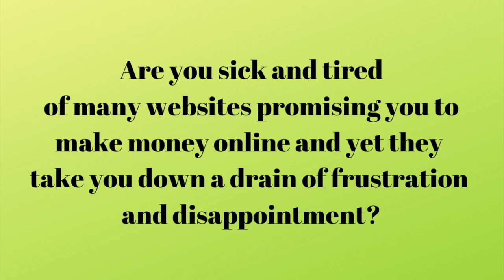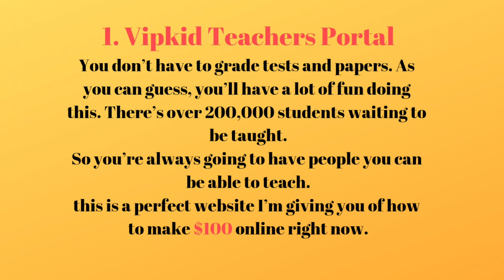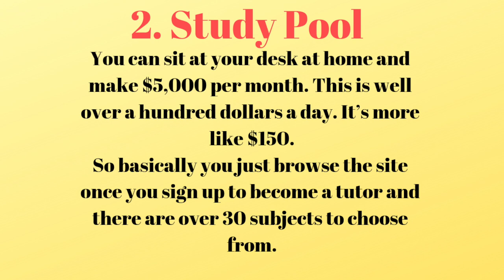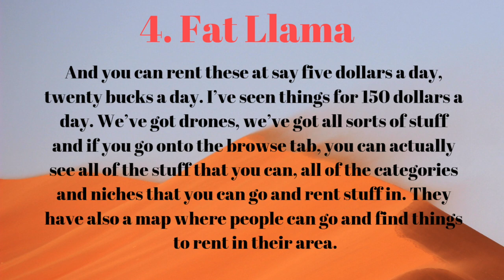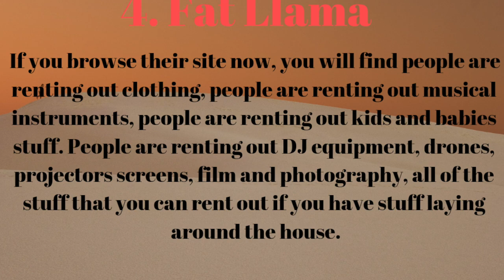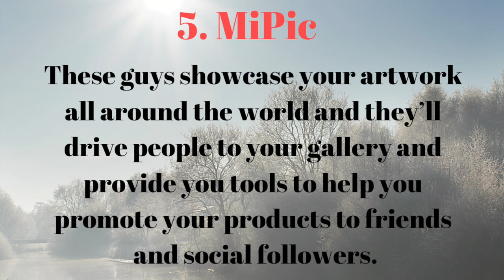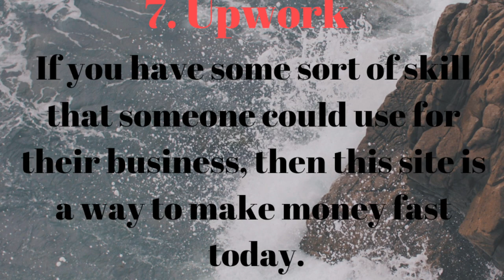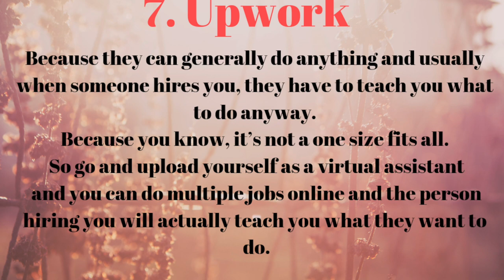7 REAL Websites To Make $100 A Day in 2019 - how to make money online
7 websites to make $100 a day in 2019

1. Vipkid teacher - you become an online tutor teaching English or you can also teach other languages.

2. Study Pool - you basically help with people’s homework.

3. Scriebie - is basically a transcription service where all you do is transcribe and you get paid a pretty solid amount

4. Fat Llama - you can rent out almost anything to anybody

5. MiPic - upload art to this website or pictures

6. Lime - The scooters run out of battery and you can go to charge the scooters.

7. Upwork - So Uphow to make $100 right now onlinework is a great website for freelancers.